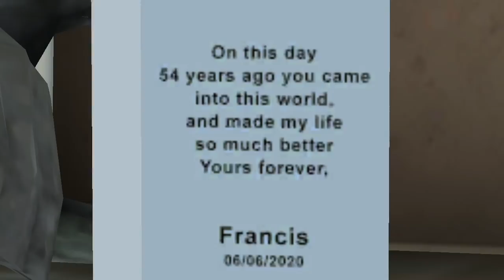TROLLEI o LAPTOP da PROFESSORA MALVADA SCARY TEACHER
No game de hoje, eu trollei o LAPTOP da PROFESSORA MALVADA SCARY TEACHER